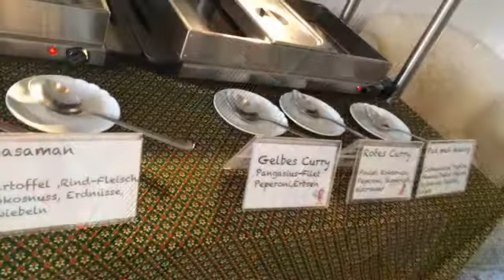อาหารไทย